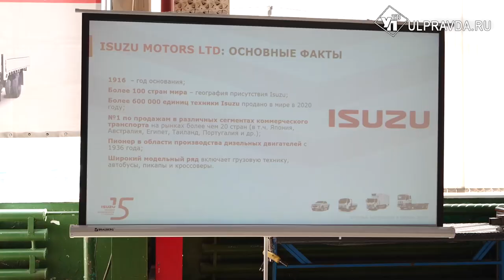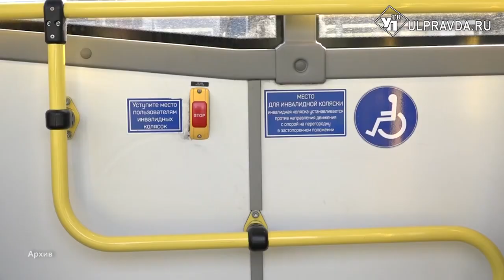В Ульяновске планируется расширение производства «Исузу»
Глава региона Алексей Русских побывал на площадке  завода «Исузу Рус», где обсудил перспективы ее развития с генеральным директором Фабрисом Горлье. Ульяновская область заинтересована в том, чтобы производство расширялось, создавались новые рабочие места. Русских отметил, что со стороны правительства инвесторам будет оказана необходимая помощь.